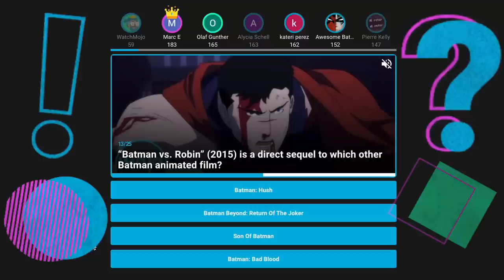Top 20 Underrated Eminem Songs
These underrated Slim Shady tracks deserve more recognition. For this list, we’ll be looking at the most underappreciated tunes released by Eminem. Our countdown of underrated Eminem songs includes “Rhyme or Reason”, “Brain Damage”, “White America”, “Rabbit Run”, and more! What do you think of Eminem’s body of work?